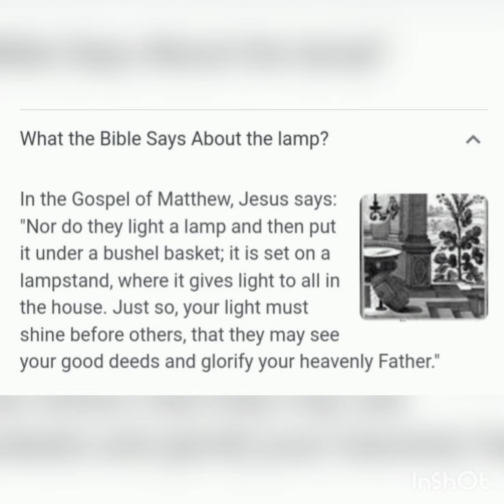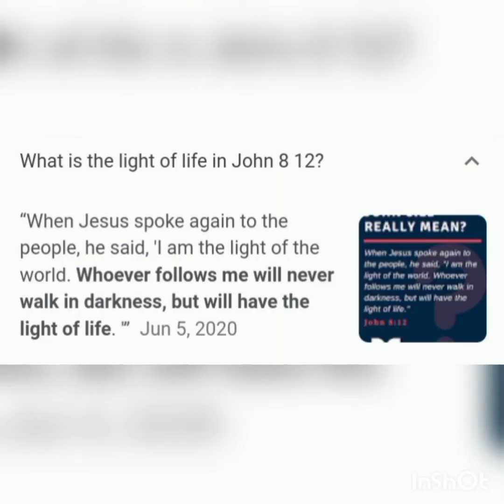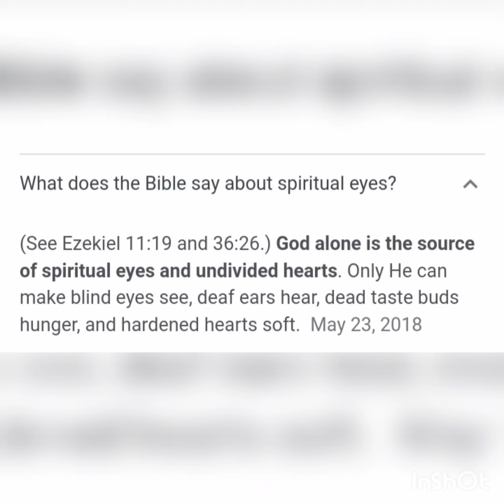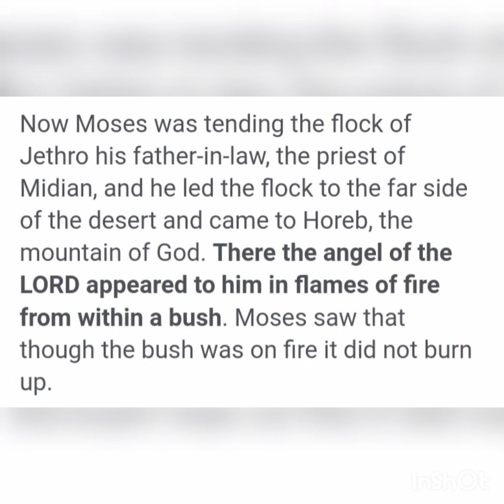Candle light, Flame, Lamp of God, Holy Spirit Fire 🔥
In every turning of their body, the angels turn their faces to the sun, the light of God.
     In their turning they reflect like mirrors the face of God.

Musician: Rook1e